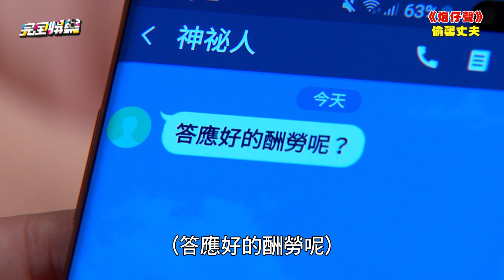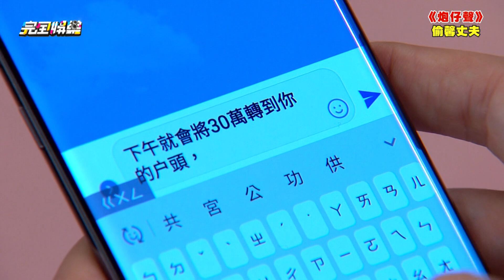【炮仔聲】EP122 永誠越界家璇發現？蔡主任不甘心得腦瘤一拳碎玻璃